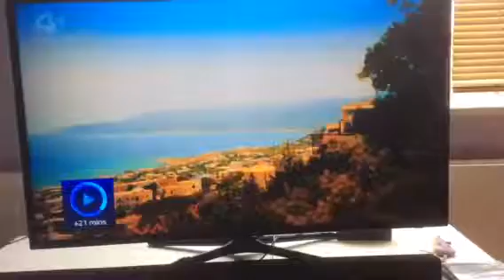Tattoo fixers on holiday